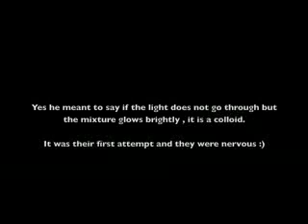Inv1_1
Solutions, suspensions and colloids